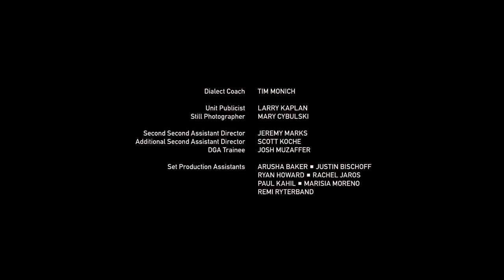Whent he dialect coach brings his A game to the Wolf of Wall street